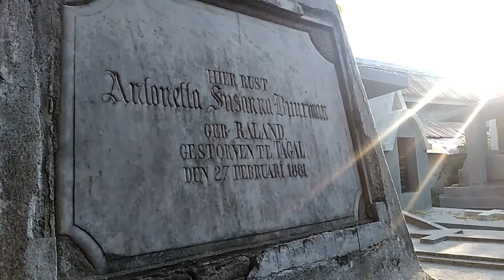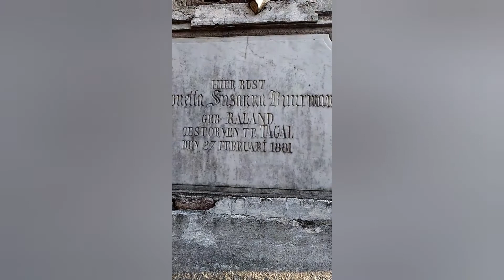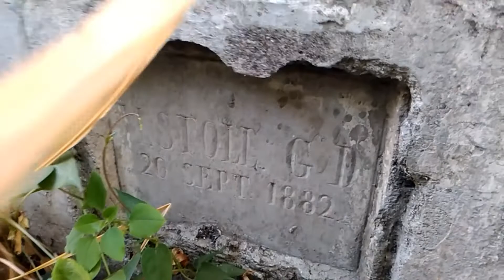MAKAM NONI BELANDA TEGAL || Melawan Lupa - Menolak Lupa #16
di komplek pemakaman kerkoff kota tegal terdapat sebuah makam noni belanda,
dengan tinggi sekitar 2 meter , makam ini masih berdiri gagah namun meninggalkan misteri

beberapa ornamen hilang dicuri , padahal jika ornmaen itu tak hilang , kita bisa menggali lebih dalam siapa sebenarnya yang dimakamkan disitu

jika diliat dari bentuk makamnya yang menjulang tinggi , nampaknya noni yang bernama ANLONELLA SUSANNA BUURMAN ini dahulunya mempunyai peranan penting di kota tegal atau setidaknya beliau mempunyai jabatan yang tinggi kala itu